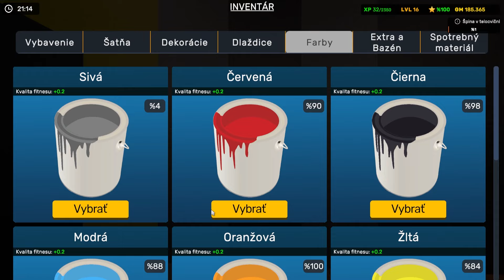FINÁLE epického FITKA #5 😵 | GYM simulator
Dostavame sa do finalnej epizody z nasho epickeho fitnetcentra. Tak co podarilo sa? :)

Edit: Jawinko
Miniatury:  Jawinko